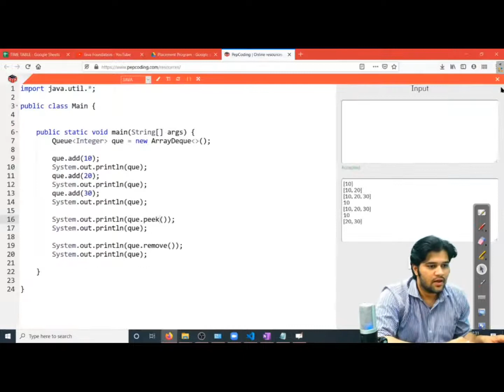Build Normal Stack | Question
NADOS also enables doubt support, career opportunities and contests besides free of charge content for learning. In this video, we discuss the question where we are required to write a program to build a normal stack using concepts of OOPs. To watch the solution of this video,